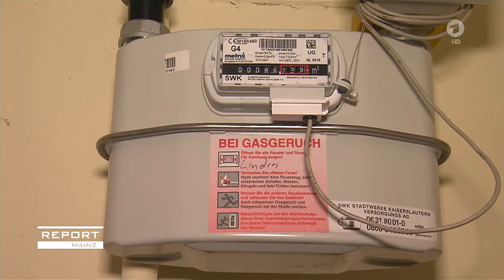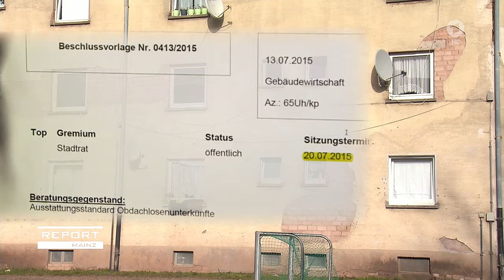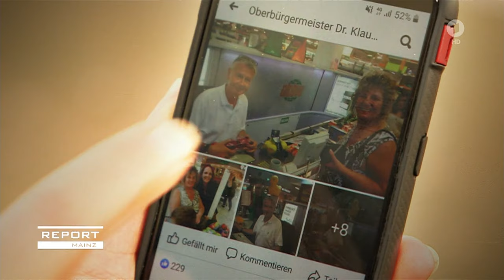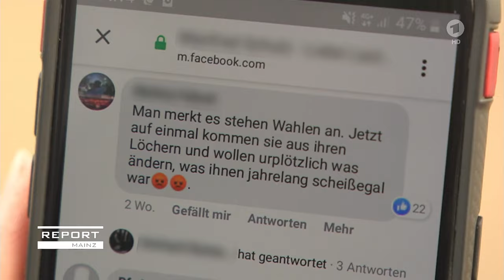Der Asternweg in Kaiserslautern und die Landtagswahl | REPORT MAINZ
Immer wieder kommen Politiker in den sozialen Brennpunkt in Kaiserslautern, auch jetzt zur Landtagswahl. Die Menschen hier hoffen seit Jahren auf bessere Wohnungen – doch sie werden immer wieder enttäuscht.